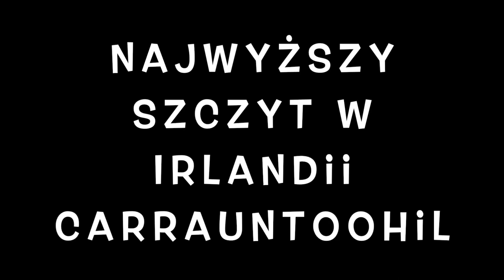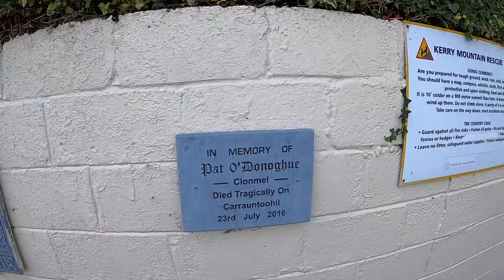Sylwia i Romek Odc.12 Najwyższy Szczyt w Irlandii Carrauntoohil Drabina Diabła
Witamy Serdecznie :) w tym odcinku zabieramy was na krótka wyprawę na najwyższy szczyt w Irlandii  gdzie napewno można poczuć dreszczyk emocji. Korzystaliśmy tylko z jednej trasy Drabiny Diabła gdyż warunki pogodowe nie pozwalały na więcej. Pozdrawiamy Dużo Zdrówka ;)

- 100% naturalne batony proteinowe w opakowaniu kompostowym ALL REAL NUTRITION